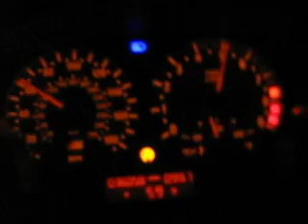E46 Bmw M3 Supercharged 40-120 in about 9 seconds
Bmw e46 M3 supercharged 40-120.